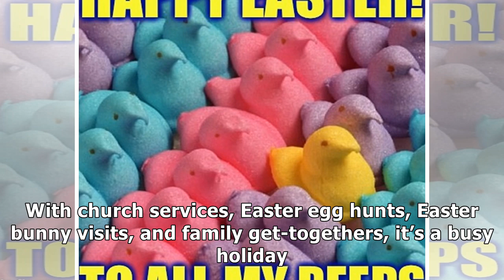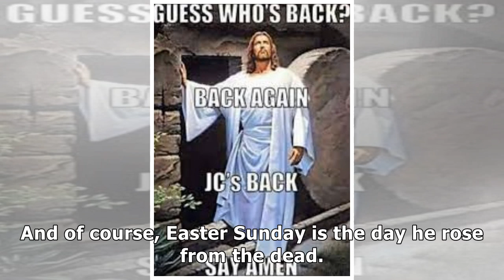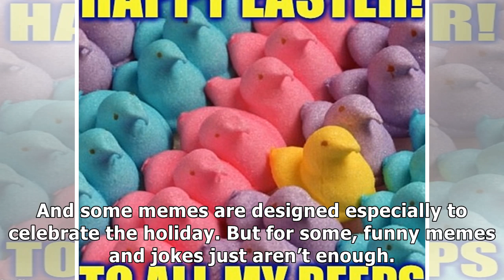Easter 2019 Memes: The Best Jokes on the Internet